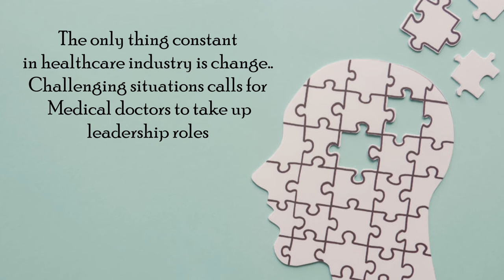Leading Change in Healthcare by Dr Pallavi Hoskote | Official Trailer | 2023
‘Leading Change in Healthcare’ is a book specially dedicated to Medical doctors and healthcare professionals. Healthcare has been growing phenomenally, and being a good clinician is only one side of the coin. Sustaining in the healthcare industry is the other side, and that calls for leadership. Are doctors, nurses and healthcare professionals ready to meet the ever-growing demands of the industry? Leadership skills is the need of the hour for medical professionals. Leadership requires no formal position or title. This book has been made compact, but fully packed with the basic concepts of leadership in healthcare as doctors are always pressed for time. It is important for a healthcare professional to be self aware of ones own strengths and weaknesses. In Healthcare, the only constant thing is change. In the era of Technology, AI, Digitalisation, adapting to the ever growing demands and change in healthcare requires leadership skills. Team work, dealing with conflicts, importance of communication in achieving desired goals and success, gracefully navigating through change and facilitating positive outcomes calls for leadership. Challenging situations requires medical doctors to take up leadership roles. Are you prepared for such roles? Are you equipped with skills to deal with change and have a successful career in this industry? Dealing with change, working with change, coping with change is the need of the hour.